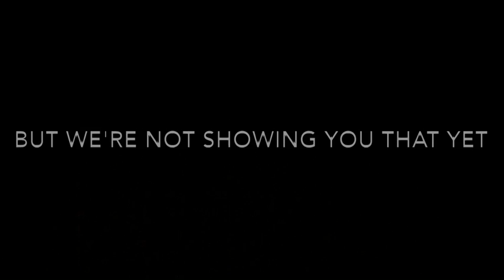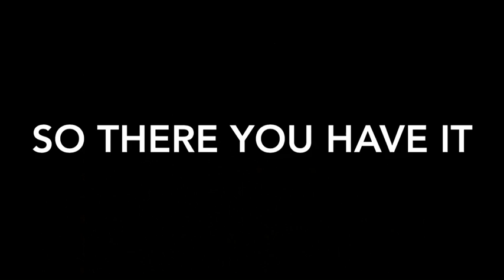MCSurvivor:S2 EP5 Trailer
this is a trailer for episode 5 of season 2